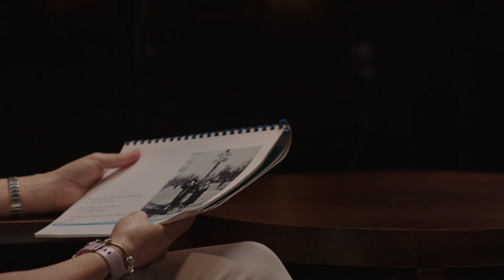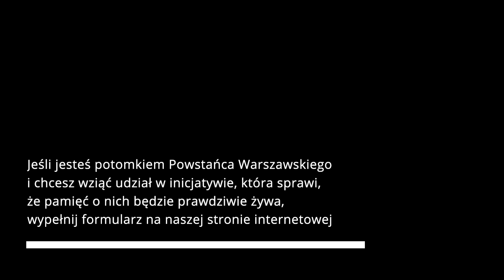In difficult moments in my life, I try and think of what my babcia would say | Korzenie Pamięci ENG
Wywiadu udzieliła/Interviewer: Joanna Gąsiorowska-Brundle, wnuczka Ireny Czapińskiej, ps. Ita

Prowadzenie/Host: John Beauchamp

Wywiad został zrealizowany w ramach projektu „Korzenie pamięci”. Zobacz inne rozmowy na naszym kanale! Jeśli jesteś potomkiem Powstańca Warszawskiego i chcesz wziąć udział w inicjatywie, która sprawi, że pamięć o nich będzie prawdziwie żywa, wypełnij formularz na naszej stronie internetowej